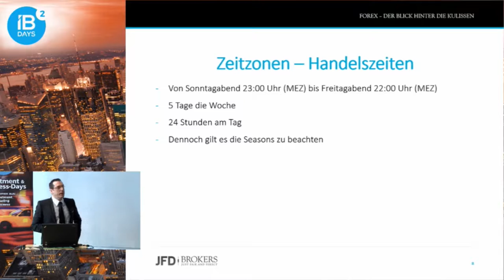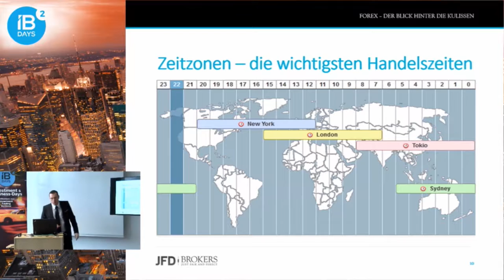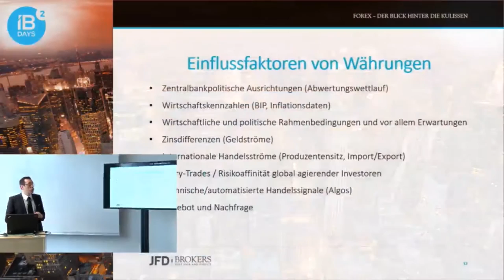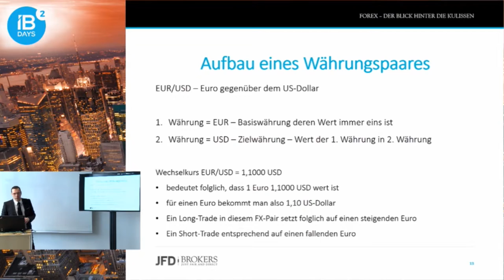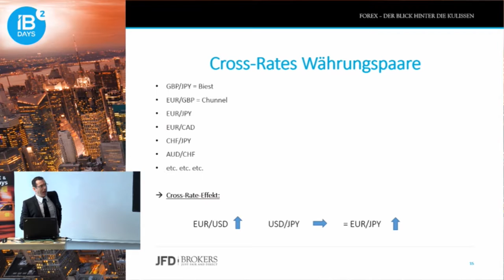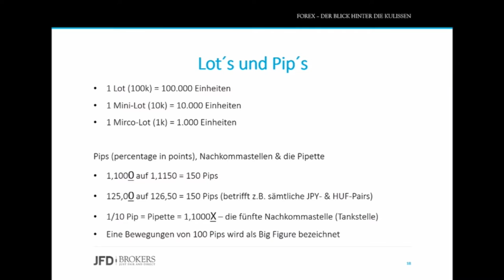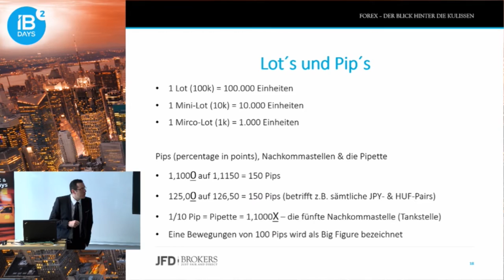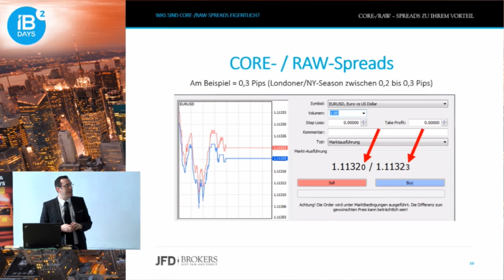FOREX – Zeitzonen, Handelszeiten und Einflussfaktoren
Warum ist der FOREX-Markt ein 24-Stundenhandelsplatz und inwiefern gibt es hierbei Unterscheidungen wird in diesem zweiten Part geklärt.